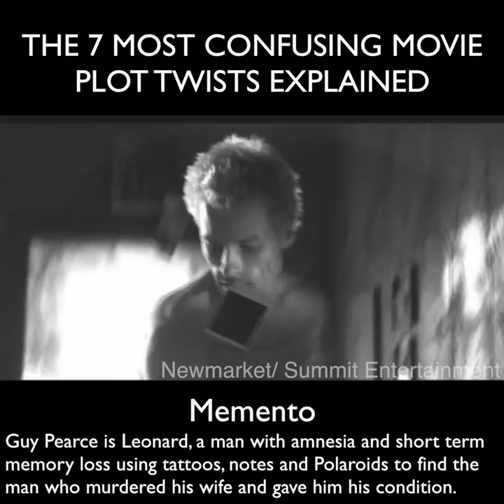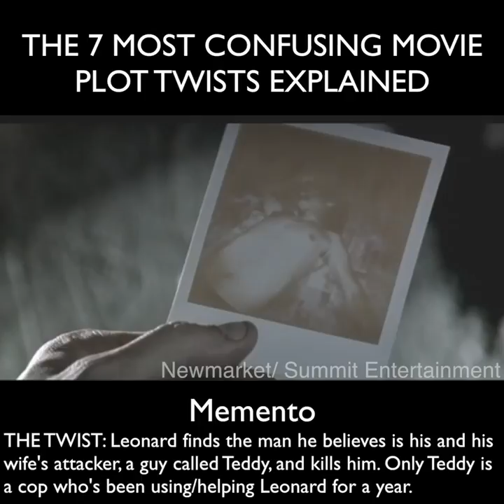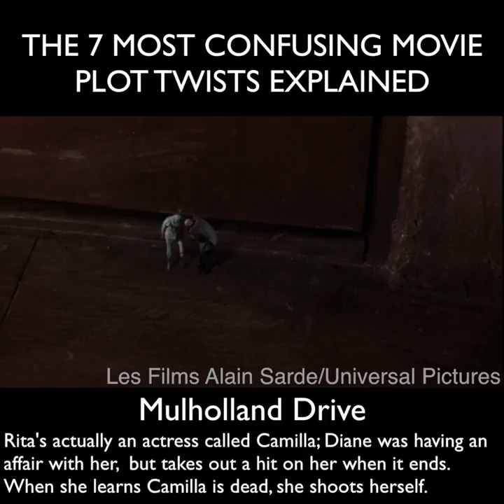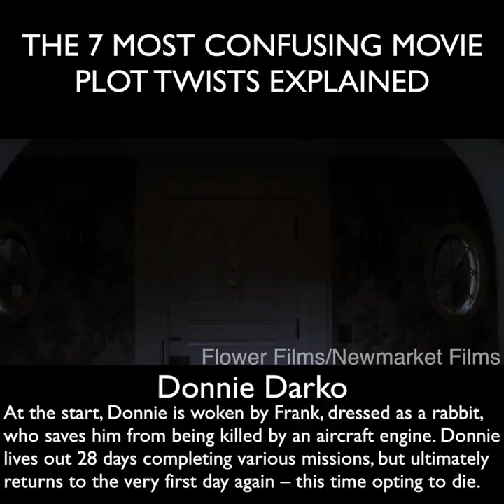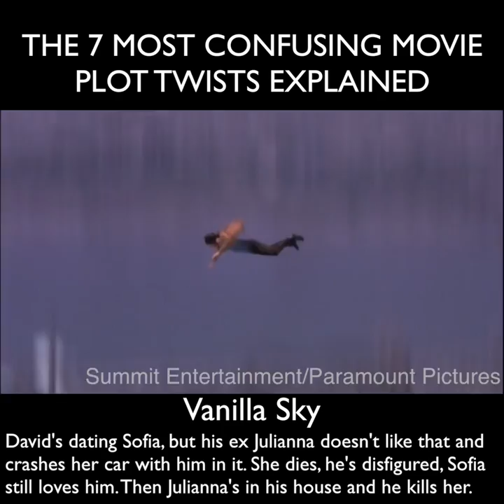The 7 Most Confusing Movie Plot Twists Explained